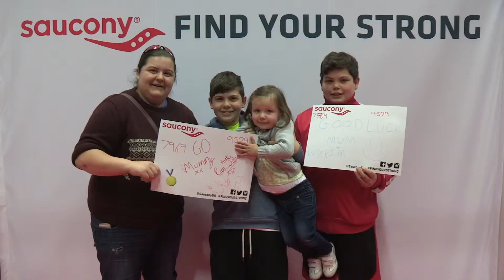No. 7969 & No. 9529